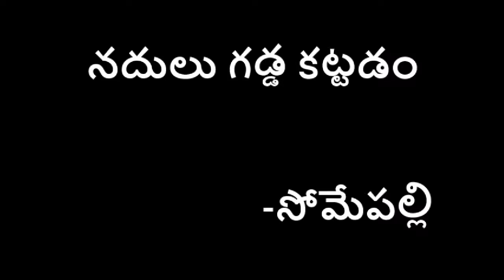7 5 River freeze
river freeze in winter